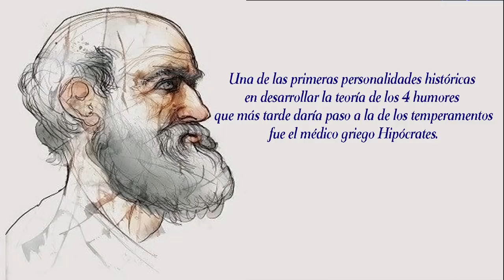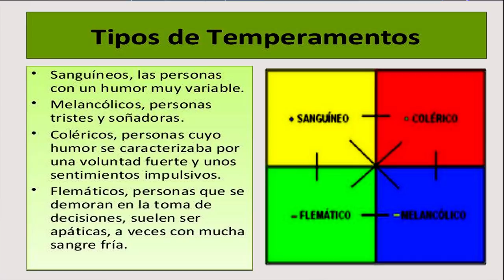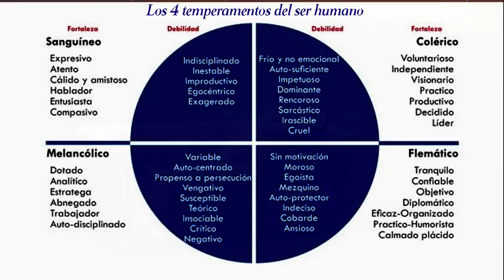Los 4 temperamentos del ser humano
Uno de los grandes ámbitos de la psicología es el estudio de la personalidad.
Sin embargo, a la hora de buscar maneras de clasificar y describir el estilo de comportamiento y pensamiento de los seres humanos, no solo se ha hablado sobre la personalidad, sino que hay otro concepto que a lo largo de la historia, también se ha utilizado para intentar captar las particularidades de cada persona. Este concepto se llama temperamento, e intenta dar cuenta de esas inclinaciones y tendencias de cada uno que son más fijas, invariables y difíciles de cambiar.
¿Qué son los tipos de temperamento?

Edición de Audio y Video por:
"El poder de las "mentes millonarias"::Yo soy, Yo quiero, Yo puedo"